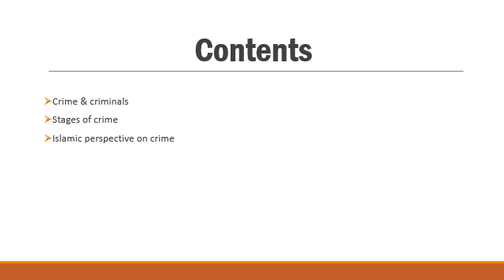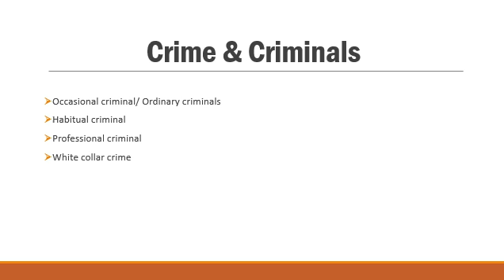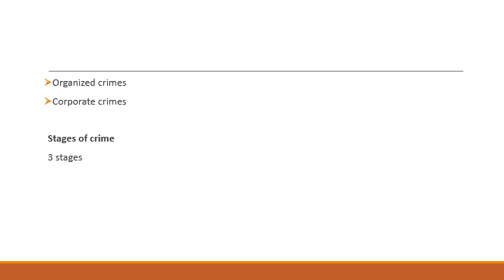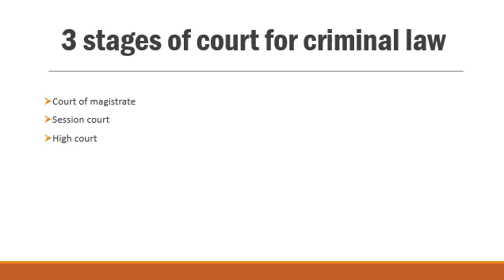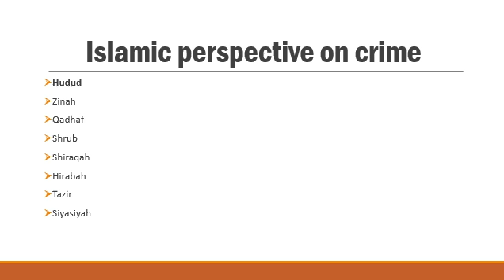Criminology | Lecture 03 | CSS/PMS Portal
You should join any academy for CSS/PMS preparation as academies provides you basic track of your destination. You can join academies like Officers, Jahangir world times or Nova Islamabad. Of course, academies shall provide you base but construction of knowledge building is your responsibility. Channels like this one give up-to-date knowledge as per the specifications for CSS/PMS. This channel provide students quality material & helps them in making their notes. So, you are on the right track.
Select best subjects & excel in CSS/PMS exams. By watching videos of this channel you will opt not only suitable but also scoring subjects. This channel gives you important guidelines for the preparation of CSS/PMS exams. So, if you can’t afford academy due to any reason _ don't worry at all_ you will find sincere mentorship on this channel. Just start preparation & consult with us if you have any confusion in your mind. Make a timetable for reading your notes, watching videos to this channel & be a topper by preparing CSS/PMS exams at home.

This is Lecture 03 of Criminology that is especially designed for CSS aspirants. Criminology is a subject that is offered to CSS aspirants as an optional subject. On this portal, students of CSS/PMS/Other competitive exams would be helped by their seniors, So,  In this video some important learning points for CSS/PMS' Criminology are discussed that will help CSS/PMS aspirants in their understanding of this subject and provide them criminology's basic track.

CSS/PMS Portal provides abundant and quality knowledge to aspirants that are committed and have potential in appearing competitive exams. This channel is a platform that is not only designed to help CSS/PMS aspirants but also other competitive exam's students also. So, fill your brains with up-to-dated content that is available on this channel just to help different students.